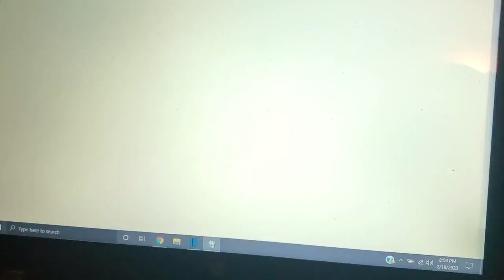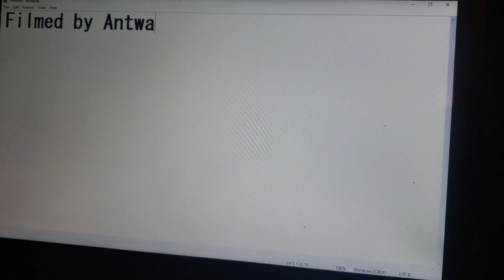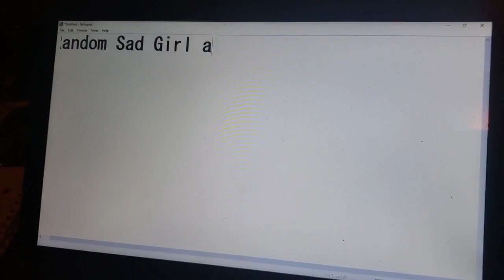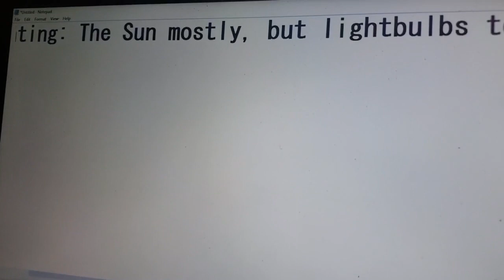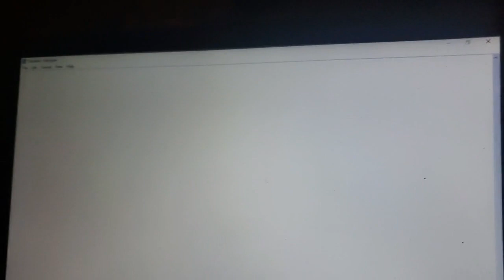BLACKFACE: THE MOVIE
This documentary is for the purpose of spreading awareness about drugs,/.